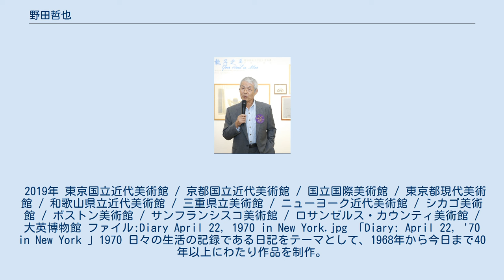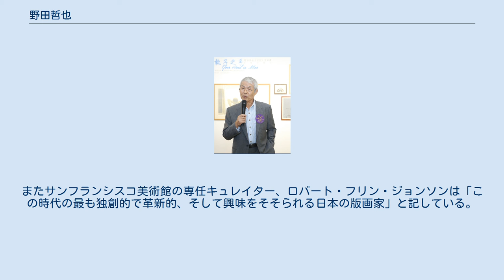野田哲也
野田 哲也（のだ てつや、1940年(昭和15年) 3月5日 - ）は、日本の版画家。
日本版画界を代表する版画家の1人。
東京藝術大学名誉教授 。
熊本県出身。
写真を使ったシルクスクリーンと木版を組み合わせて自身の日常の断片を描いた日記シリーズによる作品で知られる。
洋画家の野田英夫は、伯父にあたる。
 2019年 東京国立近代美術館 / 京都国立近代美術館 / 国立国際美術館 / 東京都現代美術館 / 和歌山県立近代美術館 / 三重県立美術館 / ニューヨーク近代美術館 / シカゴ美術館 / ボストン美術館 / サンフランシスコ美術館 / ロサンゼルス・カウンティ美術館 / 大英博物館 ファイル:Diary April 22, 1970 in New York.jpg 「Diary: April 22, '70 in New York 」1970 日々の生活の記録である日記をテーマとして、1968年から今日まで40年以上にわたり作品を制作。
作品モチーフとなるのは、家族や知人の姿、子どもの成長、旅先で目にした風景といった日常の断片。
目にとまったものを撮影し、その写真に鉛筆や筆などで手を加えた後、謄写ファックスにかけてできる孔版と、木版とを組み合わせることなどによって制作している。
 『日記』を思い立った契機について「芸大時代、課題の裸婦を一生懸命に描いたが、なにか絵空事のようで、それではいけないという気がした」という。
「決定的に版画で行こうと思ったのは、学部の科目でやっていた木版に加えて謄写ファクス製版機で写真を使い始めたころ」だ。
 卒業4年後の1968年、写真と伝統的木版画の背景の大胆な組み合わせは、初出品の東京国際版画ビエンナーレで国際大賞を受賞。
以後、すべての野田作品は無題で、代わりに「日記」という言葉と日付が記されている。
 「日本美術 大英博物館所蔵主要作品」(1990年)には仏教美術から20世紀版画が紹介されているが、野田の3歳半の娘リカをテーマとする版画「日記 : 1978年6月24日」の説明には「野田の作品はすべて題名には日記の日付しかなく、そのほとんどが作者自身が写した写真を出発点としている。この意味で極めて個人的な作品である。それにもかかわらず野田は他の日本人よりも国際的に高い評価を得ている」と記されている。
 野田作品の技法は、木版と謄写版によるシルクスクリーン。
木版は、水性絵の具を使う日本の伝統的技法をベースにしている。
浮世絵の主版 = 黒の輪郭線の版 = をガリ版で、写真を使っている点は違うが、あとは色版を重ねて行く。
浮世絵の摺りと同様に木版の背景が摺られ、つぎに色版が浮世絵同様に見当をつけて一点一点バレンでインクを浸透させて埼玉県の小川町産の和紙の上に重ね合わされて行く。
ダニエル・ベルは「野田は初期教育から完全に浮世絵の伝統を念頭に置いている」と指摘している。
 ドリット夫人はイスラエル人。
東京国際ビエンナーレ大賞で28歳の野田が一躍有名になった家族の肖像ー「日記 1968年8月22日」が作られたのは、野田が大学で小野忠重の助手をしていたころ。
夫人の妹の陶芸研究室研究生が出入りしていたが、そのうち姉の後のドリット夫人が出入りするようになったという。
大賞作品について夫人は「驚きましたが、光栄、自分がモチーフになっているということよりも、純粋に美術作品としてみていた」。
 ダニエル・ベルは、野田版画の独創性について「3点に要約される。見事なまでに一貫した主題、画面の組み立てと構成、そして意識的に浮世絵を範としながらも自分の創意を実現するために採用した斬新な技法」だと述べている。
またサンフランシスコ美術館の専任キュレイター、ロバート・フリン・ジョンソンは「この時代の最も独創的で革新的、そして興味をそそられる日本の版画家」と記している。